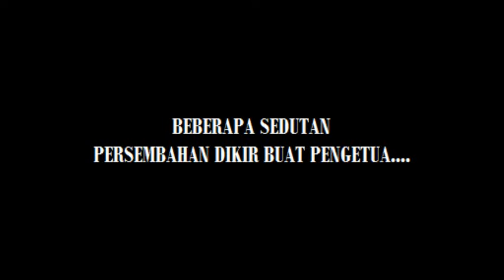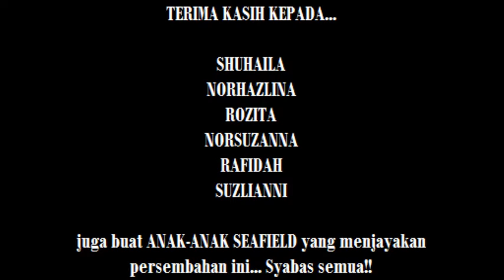Dikir Buat Pengetua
Persembahan guru dan pelajar sempena majlis persaraan Pengetua SMK Seafield, Puan Teh Seok Im pada 16 November 2010...
Bersemangat persembahan ketika hujan lebat, namun diakhiri dengan denduman petir yang kuat. Blackout!!! Tak dapatlah kami akhirkan persembahan dgn tepuk 13 kali yg hebat tu.